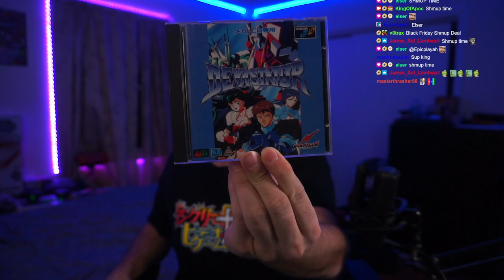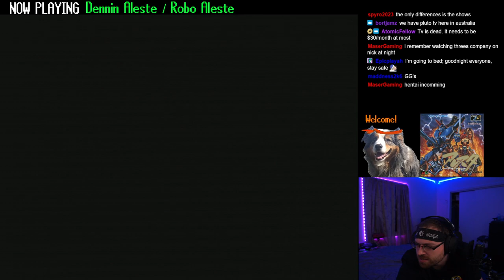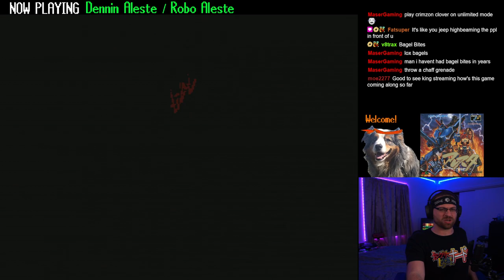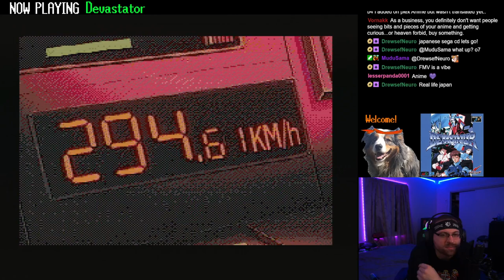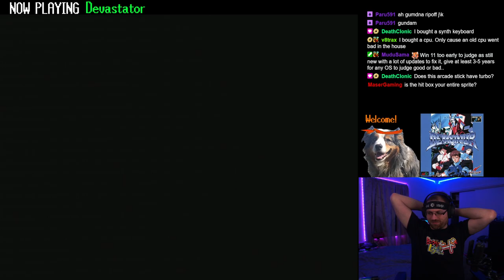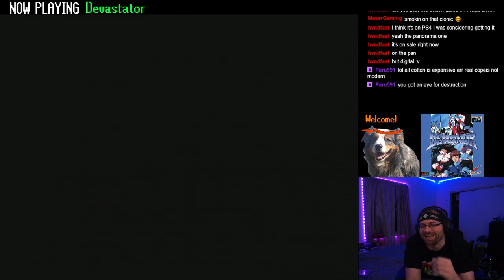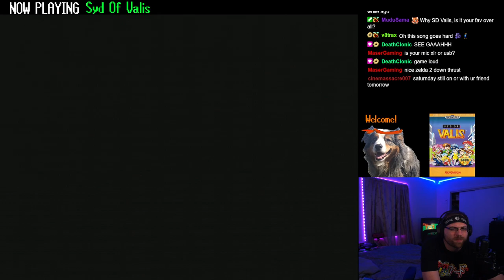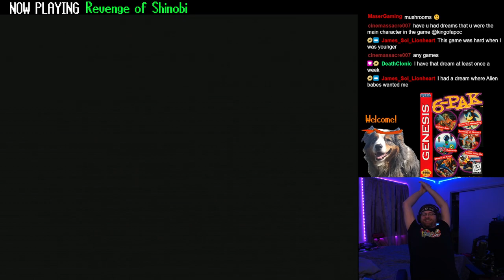Japanese Mega CD/Mega Drive SHMUP Variety Night! | Playing all on Real Hardware!